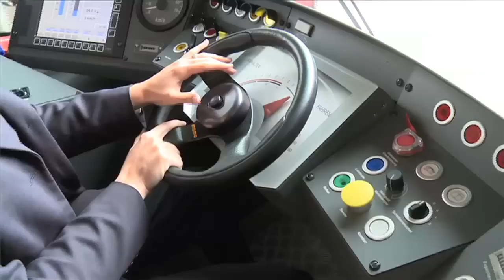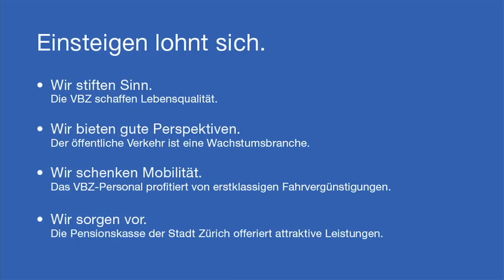VBZ Chef bewirbt sich bei TramführerIn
Walter Bernegger, Leiter Betrieb Tram bei den Verkehrsbetrieben Zürich (VBZ), bewirbt sich bei Ihnen als Ihr neuer Chef.